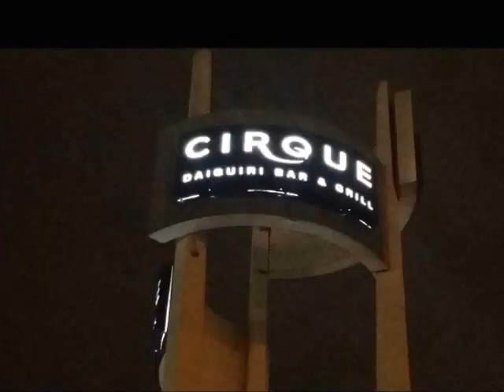About Last Night 11-12-15 WDT CrEW @MAIN EVENT